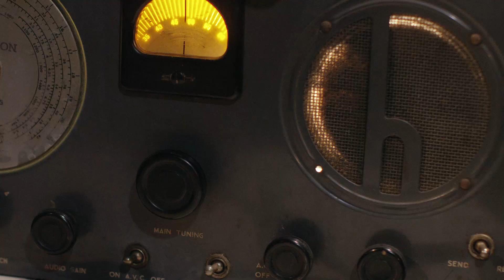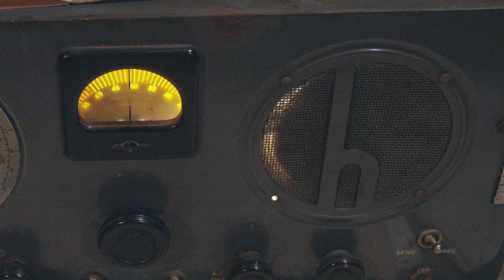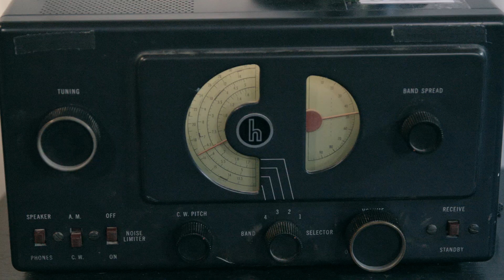Dead Air TRAILER | 2021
Suffering from the repressed memory of an old trauma, William discovers a ham radio and stumbles into contact with Eva, a woman with a dark secret of her own. The deceptively innocent relationship leads him to a horrible truth and changes him forever.